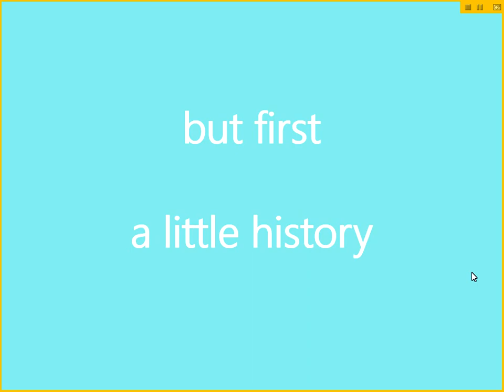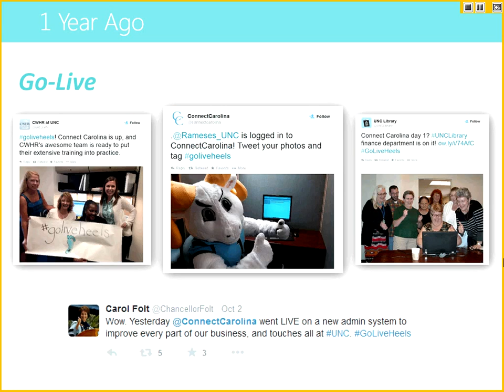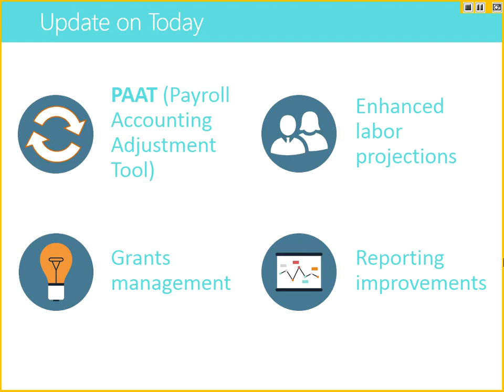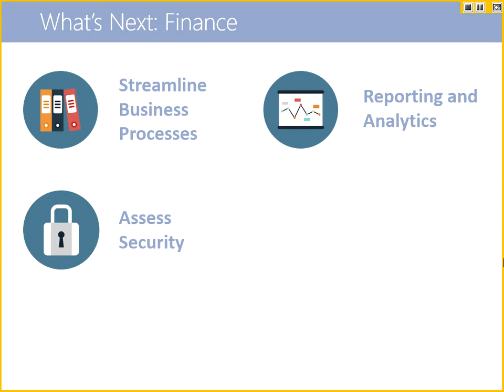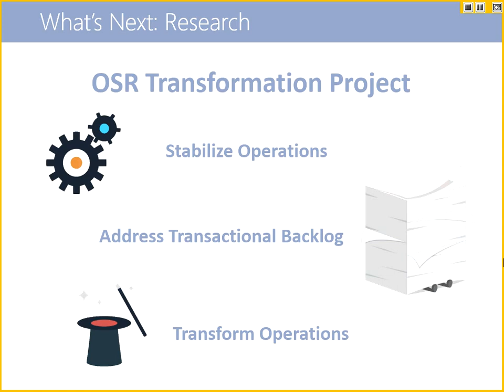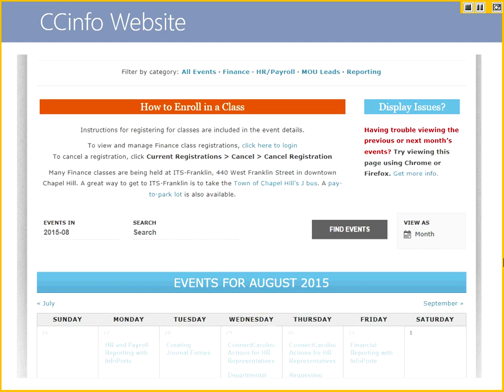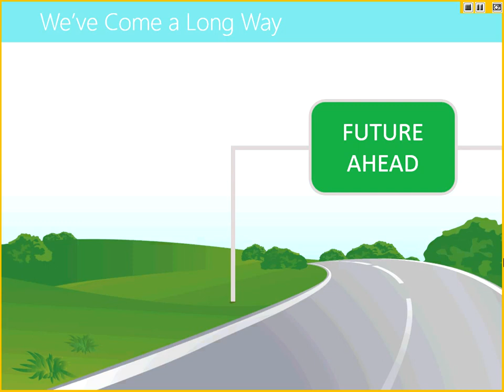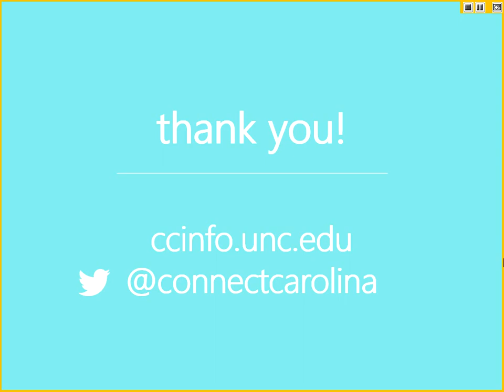ConnectCarolina Town Hall - August 6, 2015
Where we've been and where we're going - our first town hall since go-live for Finance and HR/Payroll.  Webinar recorded August 6, 2015.